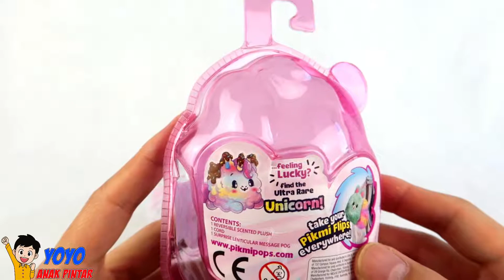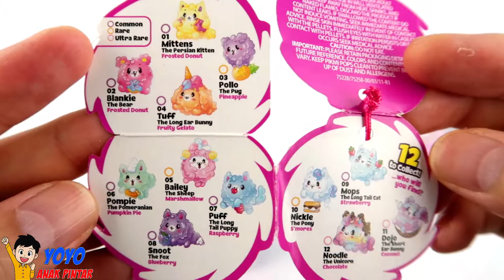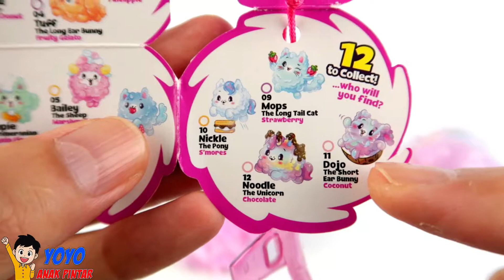Mainan Pikmi Pops Surprise Permen Cotton Candy Pikmi Flips - Boneka Kelinci Lucu Cute banget !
Unboxing Mainan Pikmi Pops Surprise Permen Cotton Candy Pikmi Flips - Boneka Kelinci Lucu

Buka mainan terbaru dari Pikmi Pops Surprise!
namanya : Pikmi flips seri cotton candy , dari bola pom pom bisa berubah jadi boneka pikmi yang lucu dan cute banget.

Kali ini kita dapat surprise boneka nya yang ULTRA RARE  namanya DOJO the short ear bunny , mainan boneka binatang kelinci yang wangi harumnya bau coconut atau kelapa.